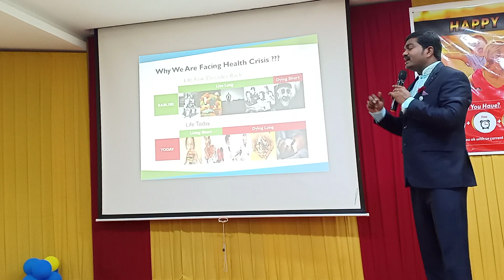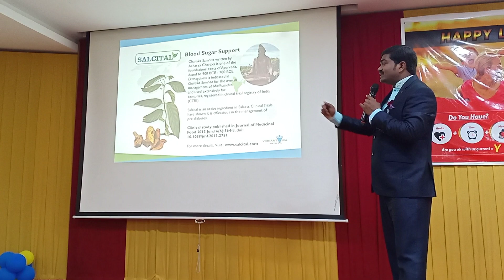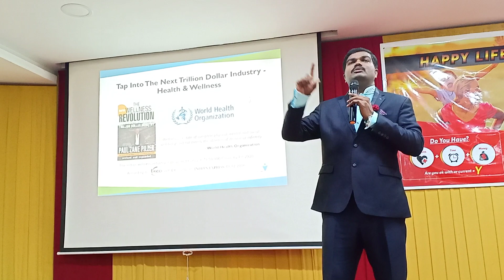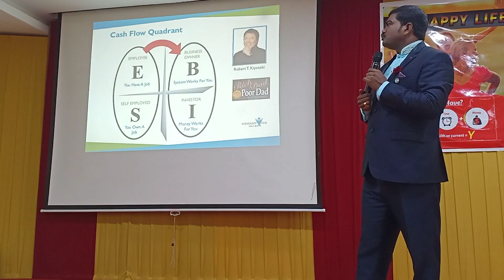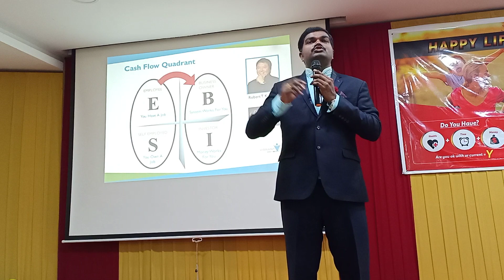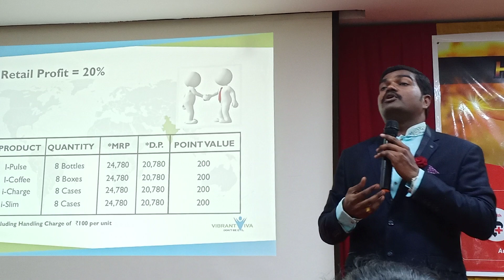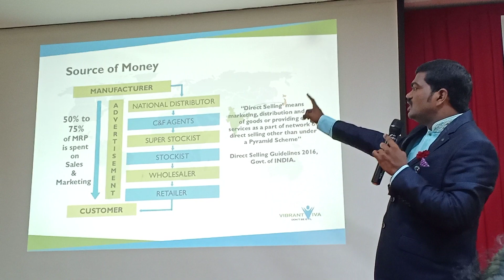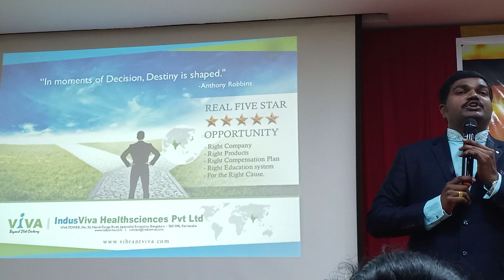📞 IndusViva Business Presentation In Tamil, Real Five Star Opportunity 5 Crores Per Month.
Welcome To The World Of Possibilities : Earn From Home : Part Time Business Opportunity :IndusViva Business Presentation (Tamil)

My Outcome Goal: 2030 📆

I'm Doing Community Commerce Business 📈

I Have Earned a Total Income of Rs.1,97,89,600/- (One Crore Ninty Seven Lakhs Eighty Nine Thousand And Six Hundred Rupees)

Now I'm Earning Good Income

I'm Living Happily Without Loans

You can also attain financial freedom soon ~ Thathasthu (Appadiyae Agattum)

 Five Unique And Monopoly Products

100% Results Oriented Products

AYUSH PREMIUM Certified Products Like iPulse, iCoffee, iSlim, iGlow And iCare

I'm Promoting Nutraceutical Products Across INDIA, NEPAL And USA

My 2030 Outcome Goal To Earn 100 Crores, I'm Traveling On My Goal

என் தேடலை பிரபஞ்சம் என்னோடு சேர்த்தது மிக்க மகிழ்ச்சி மற்றும் நன்றிகள்

I Applied Thathasthu And Secret In My Life

Thathasthu - Appadiyae Agattum👌👌👌💪💪💪🤝🤝🤝

I'm Er.Rajapandian.T From Virudhunagar

இந்த லாபத்தை நான் எவ்வாறு சம்பாதித்தேன் என்பதை நீங்கள் அறிய விரும்புகிறீர்களா?

மேலும் விவரங்களுக்கு எனது வெபினாரில் இறுதிவரை பங்கேற்கவும்

Please Contact My WhatsApp Number